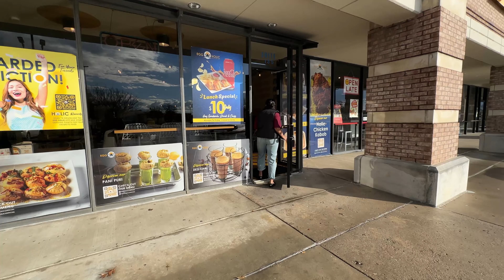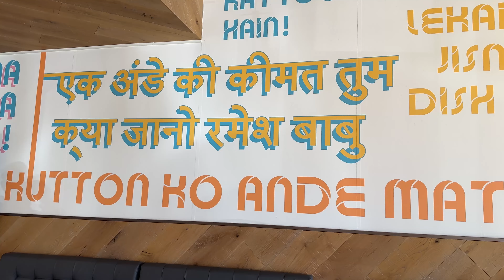"Exploring the Streets of Dallas: Inside the World of an Eggoholic"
We went to Little Elm a city next to Frisco at our friend's place. We ordered Egg biryani from Eggoholic in Irving. Enjoy my sweet vlog where I share some of my thoughts as well.